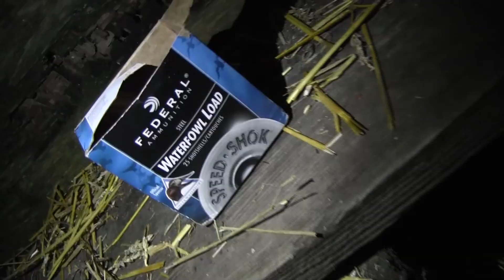EC Outdoors: Ducks Limited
Join host Ryan Laughlin as he tags along with one of his buddies on a cold fall duck hunt!  The ducks may not be a plenty but its not always about the kill and that's why this is named Ducks Limited.